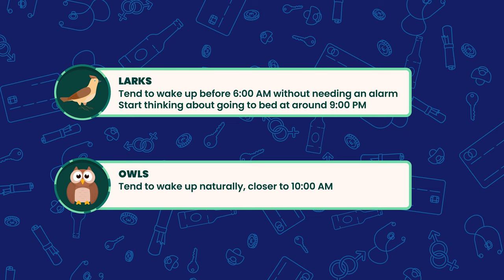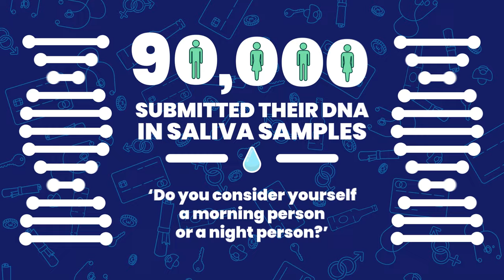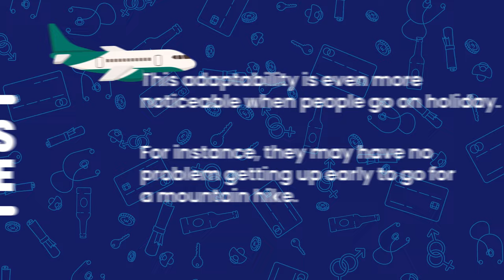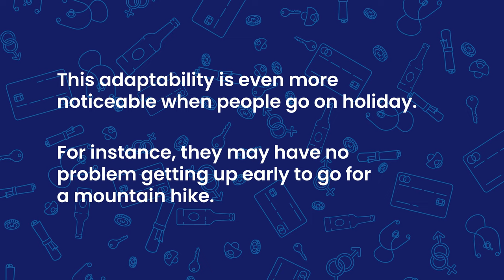What Kind of Sleeper Are You? | Your Journey of Life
Sleep is important and has a huge impact on how we function from day-to-day, but many people don’t get enough of it - and some struggle to get to sleep when they do go to bed. That's because when it comes to our sleep patterns and our energy levels during the day, some of us really are ‘night owls’ and others are ‘early birds’.

Heading back to the classroom means our daily routines will change yet again, having an impact on our sleep patterns, and some people will struggle more with earlier starts than they have become used to. Try to understand your sleeping habits better with this short video and activity.